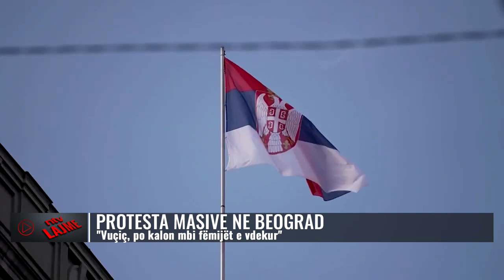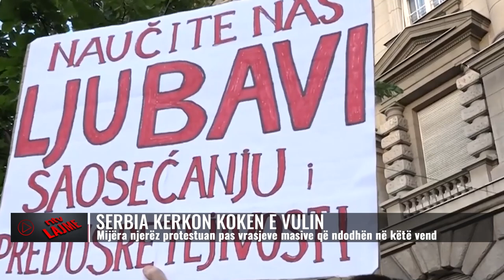Lajmet më të fundit, 10 maj 2023, ora 10:00 - NTV.AL